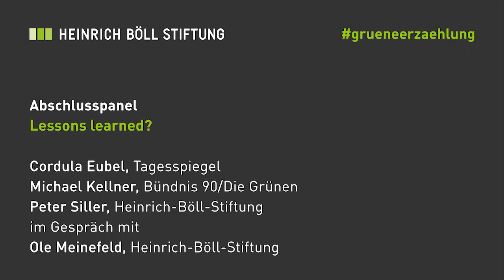Grüne Erzählung 2018: Abschlusspanel – Drei Blitzlichter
Lessons learned? Abschlusspanel der Konferenz "Was ist die grüne Erzählung"?

Mit
- Cordula Eubel, Tagesspiegel
- Michael Kellner, Politischer Geschäftsführer Bündnis 90/Die Grünen
- Peter Siller, Leiter Politische Bildung Inland, Heinrich-Böll-Stiftung
im Gespräch mit Ole Meinefeld